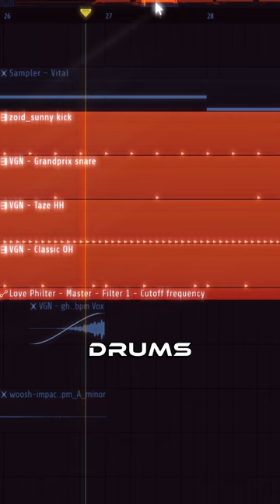How To Make a FUTURISTIC 2093 Yeat x BNYX LYFESTYLE Type Beat From Scratch in FL Studio 2023!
How to Make a Futuristic 2093 Bnyx x Yeat/Kranky Kranky Experimental LYFESTYLE x Working on Dying x Playboi Carti x Destroy Lonely x Ken Carson RAVE/EDM type beat from scratch in FL Studio 2023!

Experimental rave music
Experimental music
EDM type beat
Yeat nun id change
Yeat new snippets
Yeat 2093 type beat
Yeat lyfe
Yeat lyfestyle
Yeat bigger then everything
Yeat afterlyfe
Kranky Kranky
Luh geeky
BNYX x Working on dying type beat
Afterlyfe type beat
EDM sample beat
Electronic sample beat
Dom corleo x  hardrock x clams casino x destroy lonely type beat
Lyfe type beat
Life type beat
Yeat lyfe
Real life
Real lyfe
Lyfe snippet
Yeat x cole bennet
Yeat x cole bennet x minions
Minions rise of gru type beat
Gru meme
Yeat meme
Minion meme
Yeat rich minion snippet
Ken carson X album type beat
2alivë
Benjicold type beat
yeat x benjicold
Benjicold asian rock
Yung kayo
Young kayo
YEAT x playboi carti
Gunna x Young Thug
YEAT x Young Thug
Gunna x YEAT
Off the leash! type beat
yvngchris type beat
luisss
ICYTWAT
Silent Cookup
2 Alive type beat
Up to me type beat
4 L Type beat
4 Life
For Life
Baby santana
Slump6s
Yung fazo
Tyfontaine
SSG Kobe
Maajins
Full Tutorial
In depth tutorial
FL studio tutorial
Zayskillz
Kan Kan
Autumn type beat
Yeast type beat
Year type beat
Pink Hearts type beat
Sofaygo
Hyperpop
Virtual Melody
Whole lotta red
Distorted beat
Punk beat
Hard beat
Eternal Atake type beat
Video game type beat
Easy steps to beat making
How to make a playboi carti type beat
@ Meh type beat
Jetsonmade type beat
Brandon Finessin type beat
F1lthy type beat
Filthy type beat
Outtatown type beat
Starboy type beat
Art dealer type beat
Lil uzi type beat
Space beat
Project x type beat
Teen x type beat
Lil tecca type beat
Clutch type beat
Clutch
How to make hard drums
How to make hard synth beats
How to make a ken car$on carson type beats
How to program hard drums
FL studio tutorial
How to make hard beats in FL studio
YEAT
Get Busy
Trizz
Turban
Tonka
Up to Me
Rage
Drill drums
Drill 808
808 slides
How to do drill 808s
Hard kick
Hard drums
How to make a YEat melody
Hyperpop
Virtual Melody
Whole lotta red
Distorted beat
Punk beat
Hard beat
@ Meh type beat
Jetsonmade type beat
F1lthy type beat
Filthy type beat
Outtatown type beat
Starboy type beat
Space beat
Clutch type beat
Clutch
FL studio tutorial
Beatmaking
FL Studio
Production
Music
Music tutorial
Music production
Beat
Beatmaker
Type beat